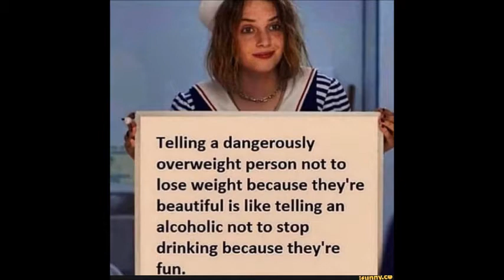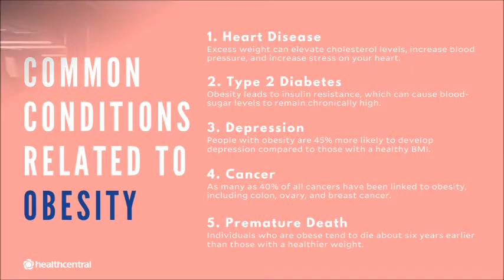Dangerously Obese is Unhealthy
Fat shaming, no. This is about a meme that has been circulating the internet for a while now. Using it might get some women triggered and you will be chewed out! I don't see nothing wrong with this meme but if you do, please do post your comment in the comment box.